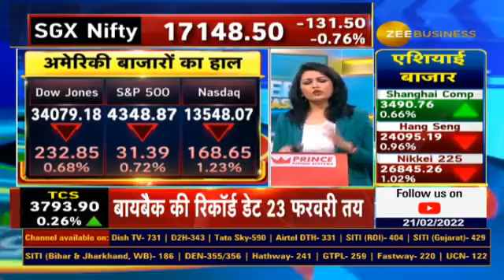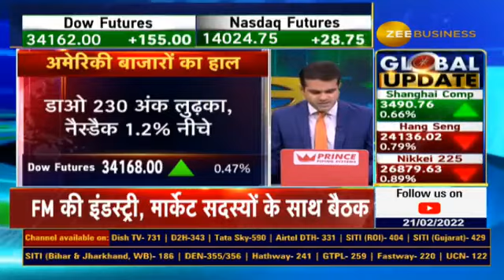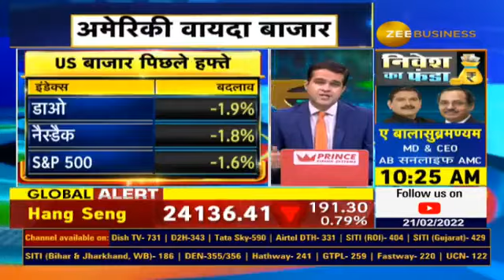Global Markets Slips Again On Russia Ukraine Crisis, Intel Stock Fall By 5% What's The Reason?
⚡️📊RussiaUkraineCrisis की GlobalMarket पर चिंता
भारत ने सभी नॉन-एसेंशियल लोगों को यूक्रेन छोड़ने को कहा
शुक्रवार को फिर फिसले USMarket,आज रहेंगे बंद
DowJones 230 अंक लुढ़का Nasdaq 1.2% नीचे
यूरोप में 0.5-1.5% गिरावट,रूस बाजार 3-4% फिसले
Intel 5% फिसला